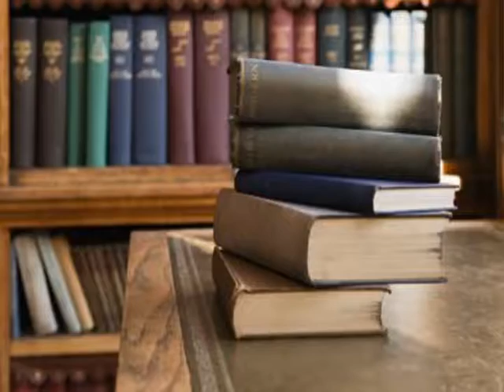Prosas e Versos 3